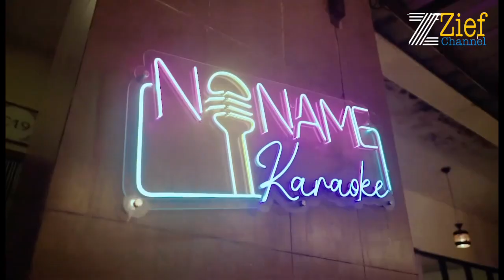Bupati Karawang Aep Syaepuloh Marah Saat Sidak Tempat Hiburan